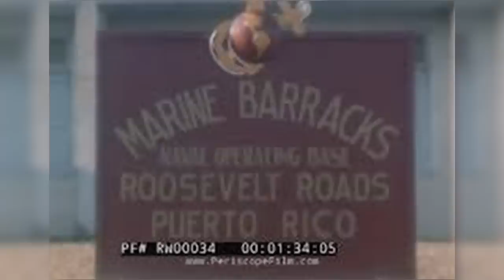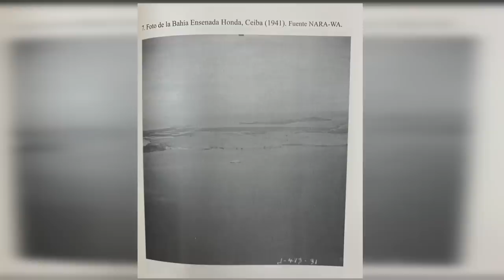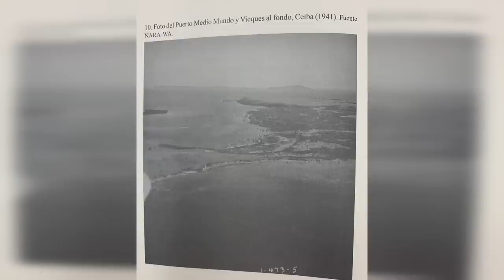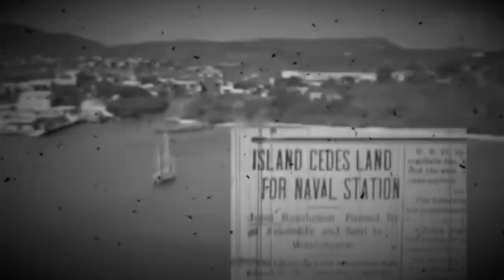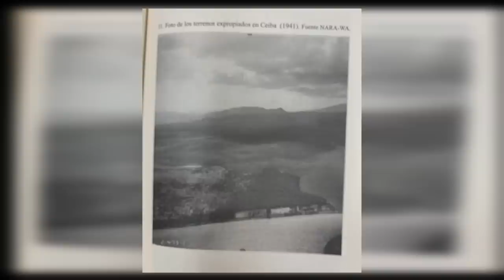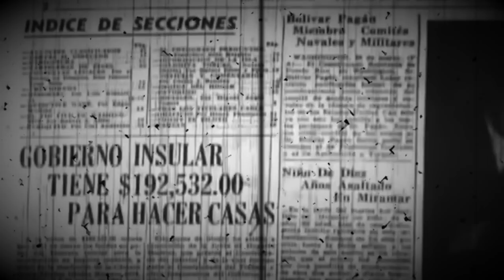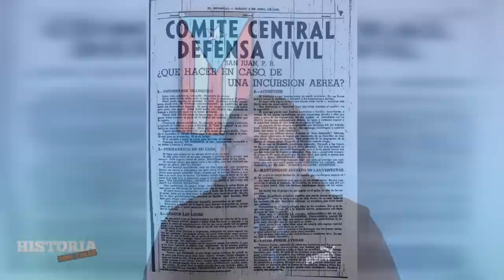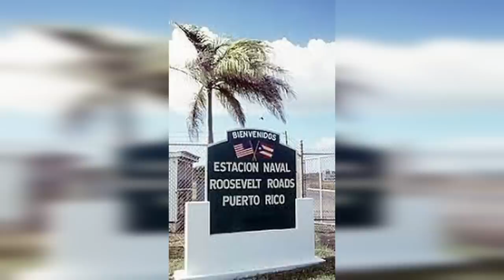Los secretos de Roosevelt Roads / Historia Con Calle Ep. 25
A principios del siglo 20, países como Alemania y Japón, amenazaban a los Estados Unidos y su control en el Occidente. Rápido que nos invadieron, se planificó, la creación de un proyecto entre Ceiba y Vieques, llamado Fajardo Roads, cuyo propósito era mejorar y fortalecer las instalaciones de la Marina de Guerra en Culebra y las Islas Vírgenes. Acompáñame hoy en Historia Con Calle, para que conozcas los secretos de lo que llegó a convertirse en la base más grande en el planeta entero, Roosevelt Roads.

Fuentes de información para este episodio:
Piñero, Cádiz, Gerardo M.; Puerto Rico: El Gibraltar del Caribe; Isla Negra Editores; Colección Puertorriqueña UPR
Romero, Poupart, Julio; Fundación de Ceiba y su desarrollo; Colección Puertorriqueña
Rivera, Colón, Nissa; Ceiba: Notas para su historia; San Juan 1985; Colección Puertorriqueña
de la Sierra, Luis; La guerra naval en el Atlántico: 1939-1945; Editorial Juventud

Boletos Movimiento Podcast